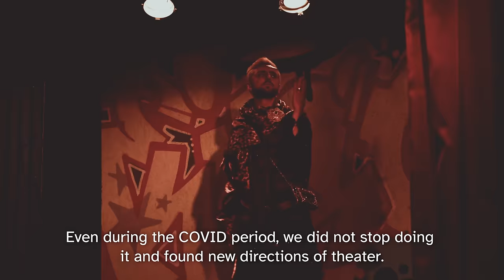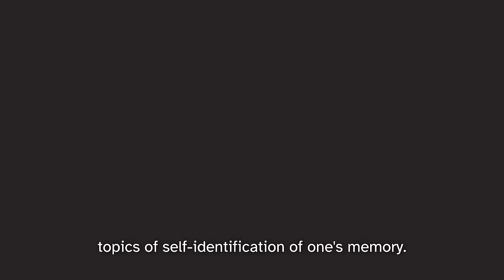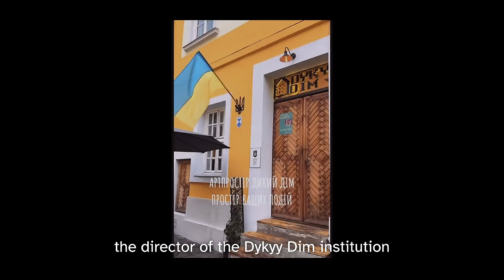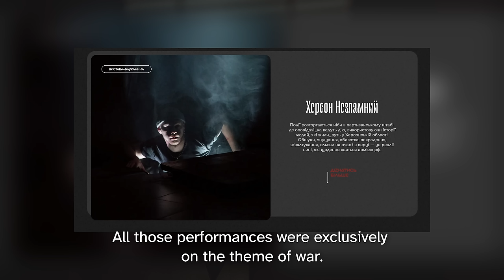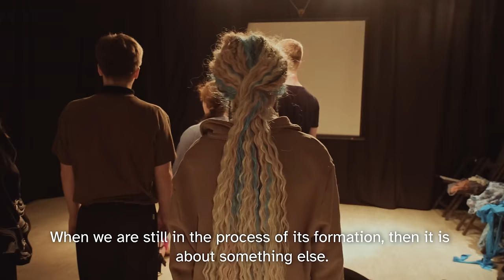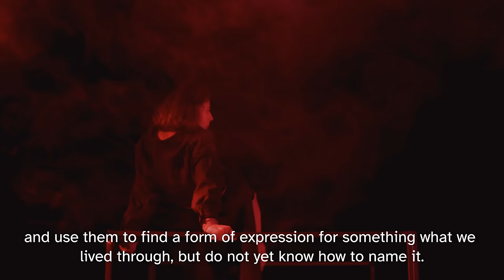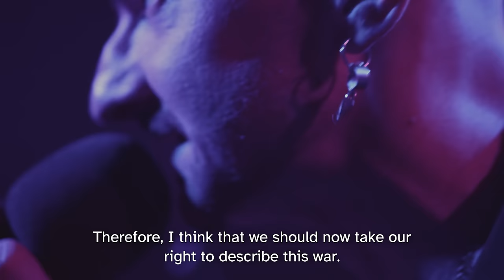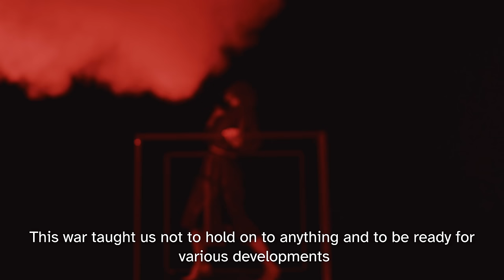The healing power of art: Kharkiv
There are at least 110 ongoing armed conflicts in the world today, according to the Geneva Academy. For any victim of war, the horror is incomparable and the impacts on mental health are undisputed. Today we are examining just one story of resilient artistic expression amid war. This piece takes us to a theatrical troupe in Kharkiv, Ukraine, one made up of passionate performers who have been creating captivating and relevant productions through the invasion that began two years ago.

We deeply thank Kukuruza, the independent documentary team we met during our ongoing coverage of vr exposuretherapy for ptsd, which began in early 2023. Kukuruza has created this documentary about the theatrical troupe Nafta Театр «Нафта» in Kharkiv, as they adapted through the protests for democracy, the Covid lockdowns, the Crimean invasion, and the current nationwide existential crisis which has further galvanized their creative purpose.

We're Medicinal Media — a new nonprofit dedicated to illuminating the art and science of beneficial media. Your donation supports community mental health, fair pay for our content creators, and shapes the larger conversation around media.

Crew
Production company: Kukuruza production with Rob VanAlkemade
Director: Kirill Gonchar @kirill.gonchar
Executive producer: Valery Honcharova @valeri_hon
Account manager: Vladimir Minak
Post producer: Roman Zarinov @romanzarinov
Director of photography: Kirill Gonchar
1st AC: Roman Zarinov @romanzarinov
2st AC/PA: Mykhailo Boiuka
Editor: Olesia Labik @_filmdirector_
Colorist: Andrii Mynko
Motion designer: Krystyna Safarova @safarova.kris
Sound producer: Andrii Masalimov @markham_bd

Cast and contributors
Artem Vusyk:  @scissor_vus
Nina Khyzhna:  @nina.hyzhna
Nafta Theater:  @teatr.nafta
Original music for “Rat” by Serhii Savenko: @owl_clarinet
Performance trailers by Dmytro Pashko: @dmiitry
“Rainbow on Saltivka” video and edit:  @j.menshykova @khutko.pro
Location: Some People: @somepeople.ua